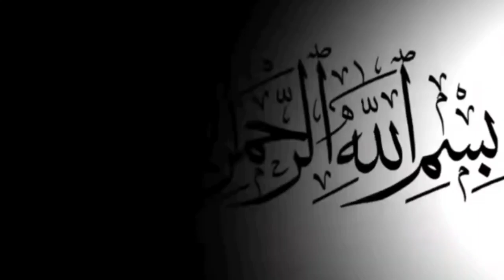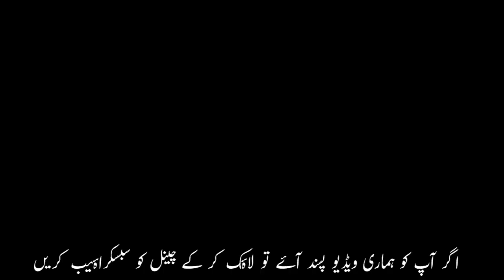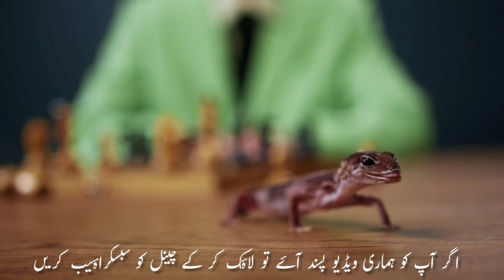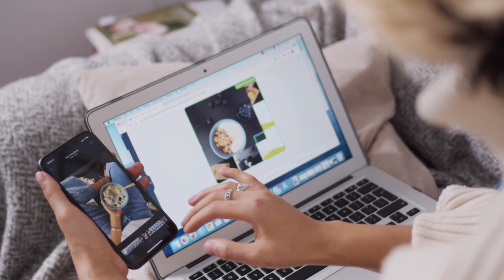Chipkali KO Marna Sawab Hai YA Gunah?||چھپکلی کو مارنے پر کتنی نیکیاں ہیں؟||Unbelievable Facts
Dear Viewers, AsalamoAlikum, Nazreen e garami is video main hum ap ko chipkali k bary main btaen gy k kia chipkali ko marna sawab hai ya gunah islam main kia aya hai chipkali k bary main. agar ap ko video pasand ae to like karna mat bhooliye. thanks

REGARDS:  AK INFORMATIVE HUB